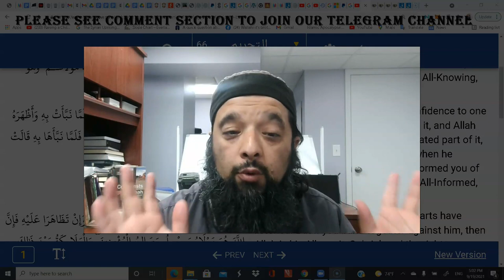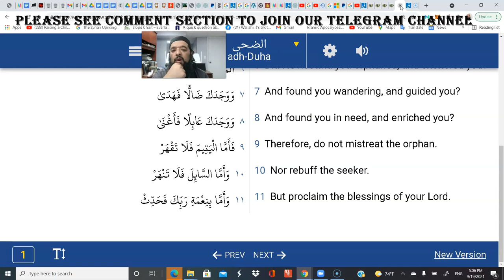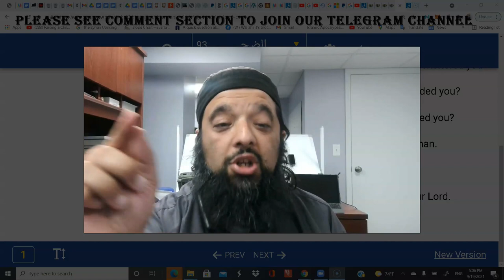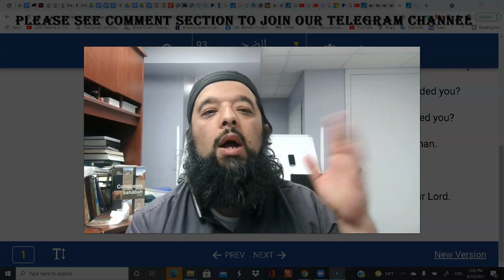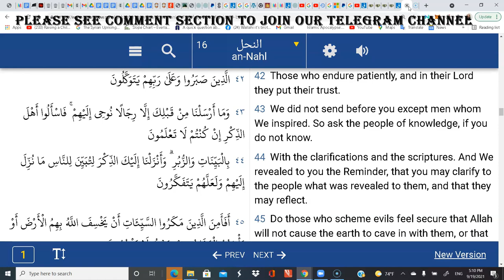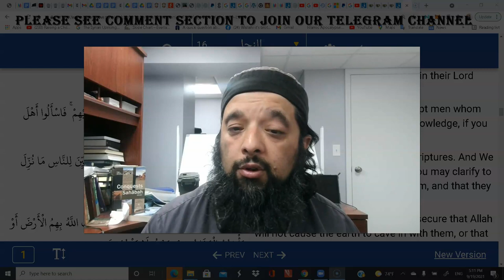Shiekh Omar Baloch - Brainless Rejectors of Hadith